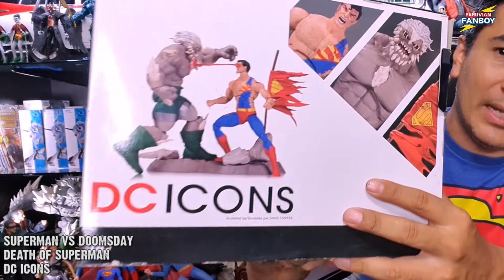Superman Vs Doomsday - La Muerte de Superman (DC ICONS)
Superman vs Doomsday en un duelo muerte. DC ICONS representó a la perfección esta legendaria pelea. Cuéntanos qué te pareció en los comentarios 😃👇🏻